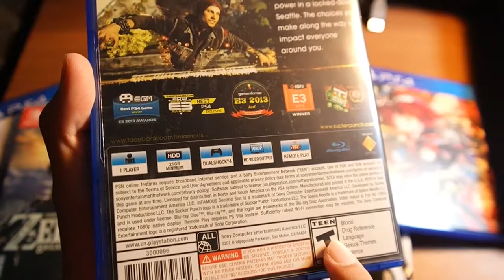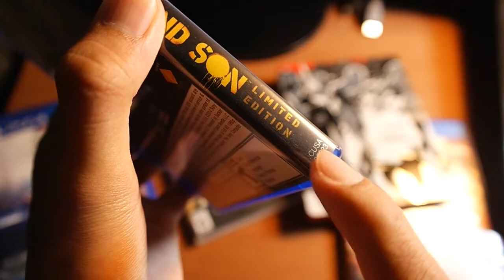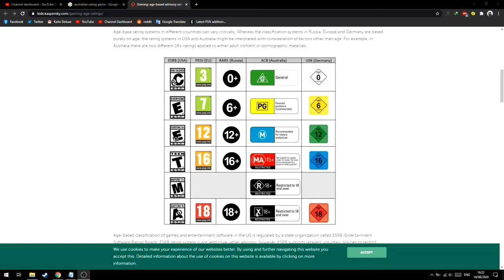Ngobrol Tentang Perbedaan Region Pada Game,Apakah Ngaruh?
oke pak,kali ini guwek akan memberikan sebuah video ngobrol tentang region pada game,termasuk ps xbox dan switch.